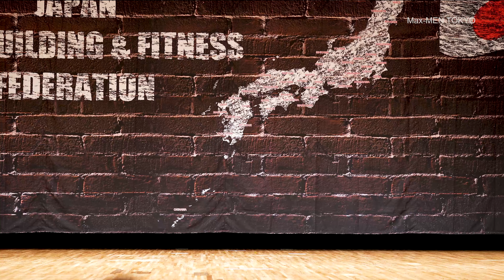五味原領選手フリーポーズ【2021東日本選手権大会】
クラシックフィジーク171cm以下級優勝・オーバーオール優勝
東日本選手権大会
2021年7月23日　石川県文教会館
第1回東日本クラシックフィジーク選手権大会